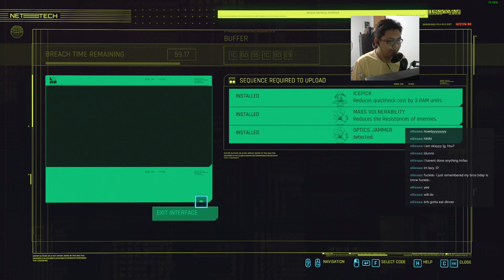ImBumi Plays Cyberpunk 2077 (Hardest Difficulty/Corpo Run) | Episode 118